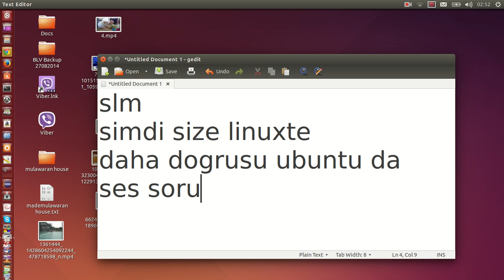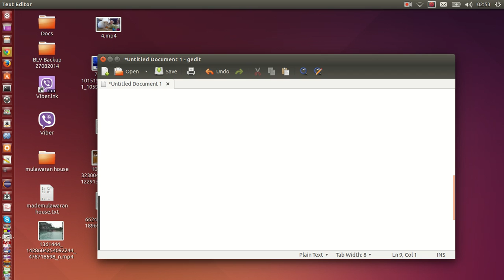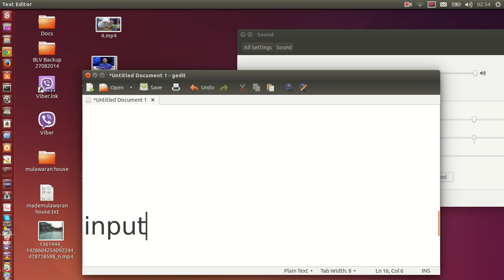Linux'de ekran goruntusu alirken cikan ses cizirtisi problemi nasil cozulur